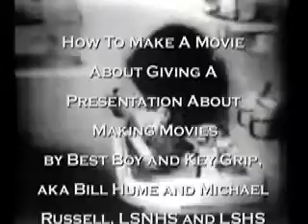Best Boy & Key Grip Live at MASL "How to make a movie about presenting about making a movie"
Two high school librarians hosted a session at a state-wide conference in April, 2009.  The session covered creating and using videos in a library / learning setting, and at the end of the session the dynamic duo, billed as Key Grip and Best Boy, created this video for the audience.  Thanks to all who participated!